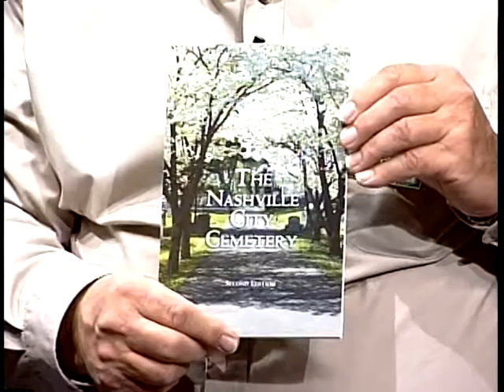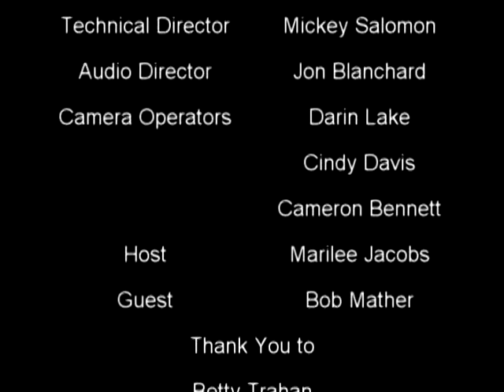3144 005 AWalkWithMarilee EP005